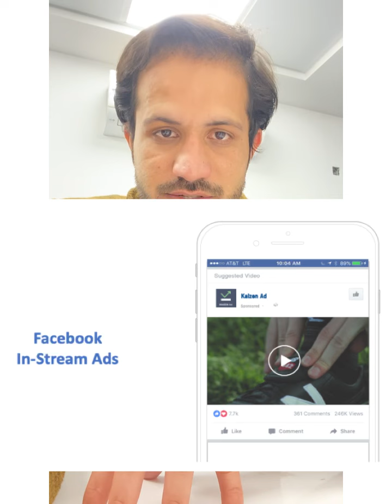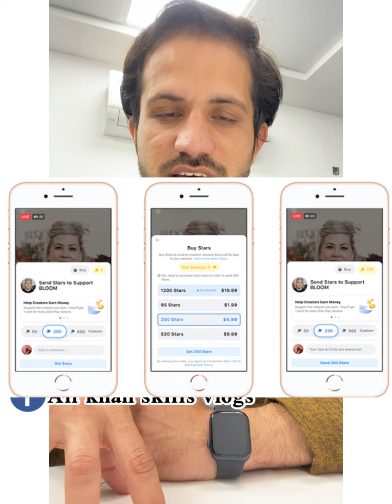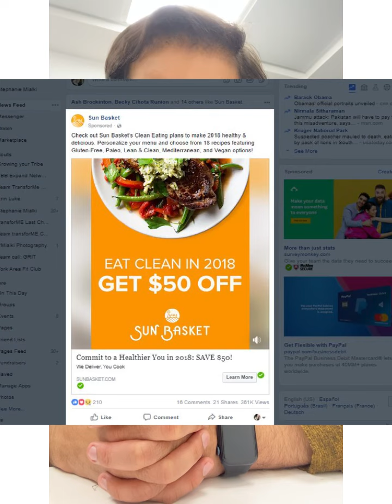Facebook Earning course part 3 with Ali khan skills vlogs